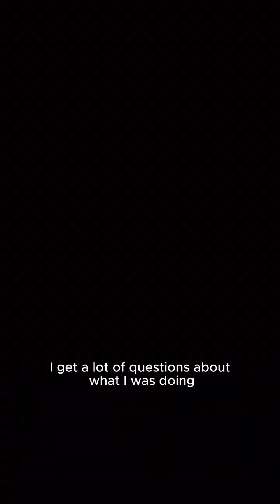Addressing some questions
I’m partway through Zuck’s interview on Rogan, and I heard this and wanted to share. I’m excited to listen to the rest.

Having worked in Integrity, I think the transition from third-party fact checkers to Community Notes is a fantastic idea. I like how Zuck was willing to adapt his model based on new data. Should I make a video talking about this?

I had the privilege to work with some of the smartest people I’ve ever met during my time at Meta. Plus, they were deeply passionate about what they did.

Hi, I’m Harper, AI educator, engineer and advisor.

••• My goal is to democratize AI, so everyone can understand it, use it, and make informed decisions about it. Happy you’re here. •••

I have two degrees in Computer Science specializing in Artificial Intelligence experience teaching PhD-level AI courses there, and 4+ years building AI I was Founding Engineer and then Head of AI at a startup that was acquired by and that's where I began my AI teaching journey.